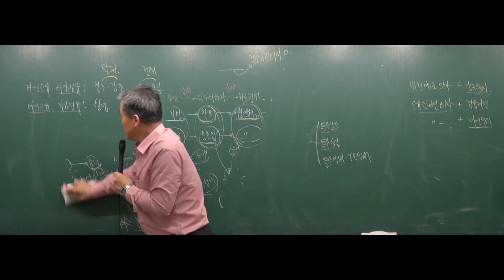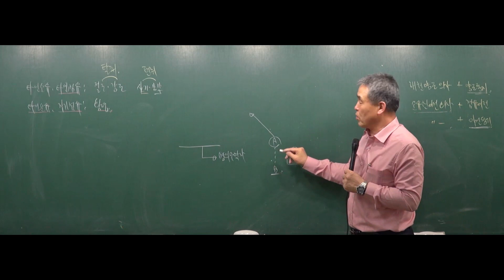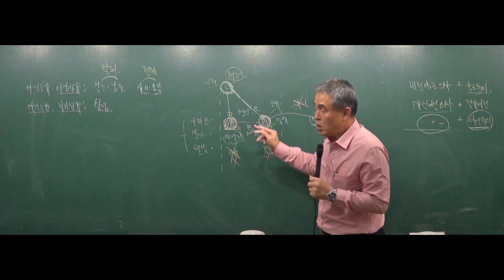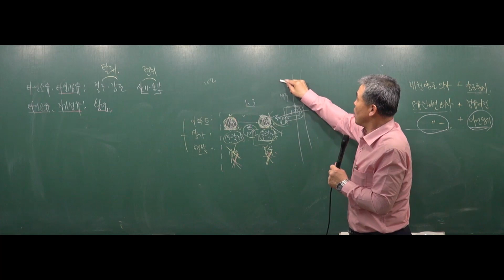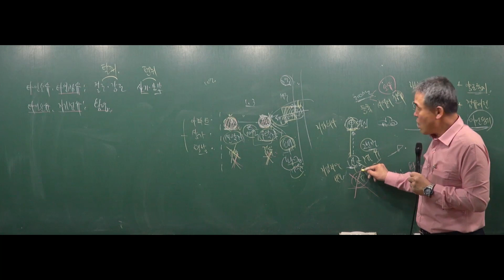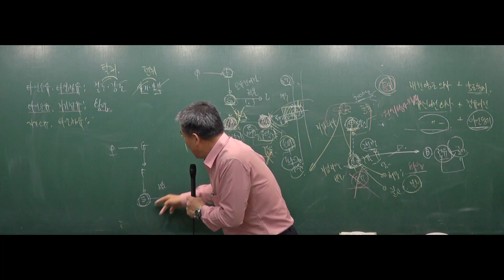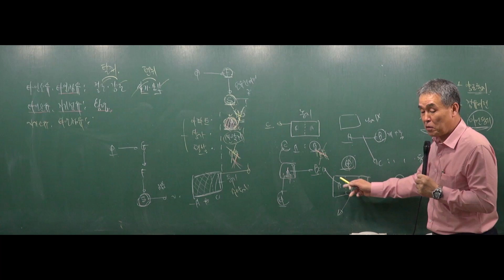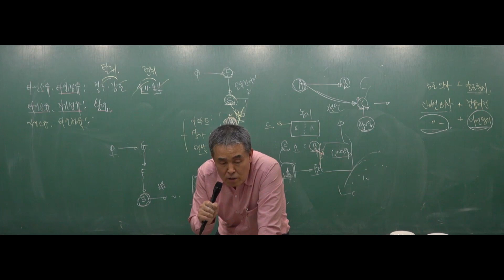[형법인강] 2018년도 7,9급 9급경찰공무원 형법- 69강 횡령의 죄(208p~212p) [이상일]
경찰공무원인강, 경찰공무원강의 , 경찰공무원시험, 경찰공무원9급, 9급경찰공무원, 경찰형법, 경찰형법강의, 경찰공무원형법, 형법인강, 형법강의